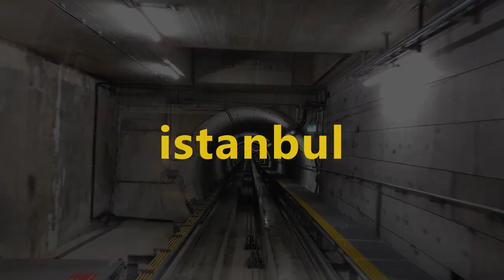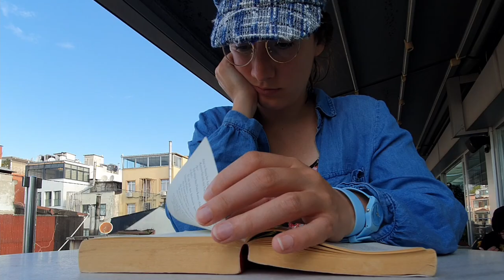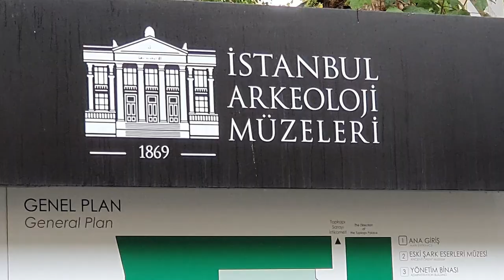The EAT PRAY LOVE experience in ISTANBUL: a vlog guide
The EAT PRAY LOVE experience in Istanbul is a vlog guide about the MUST DO THINGS in ISTANBUL like the blue mosque, the grand bazaar, Hagia Sophia, Nuruosmanige Mosque, spoiler  bar, Cagaloglu Hamam and the Istanbul Archeological Museum. Perfect for 3 days or 4 days or 5 days trip.
Istanbul is one of the few cities in Turkey and in the world where you can pack the whole eat, pray, love experience in just one city and in just a few days. This vlog guide about Istanbul is based on the book eat, pray, love from Elizabeth Gilbert because the city is rich in culture, great food (including the testi kebab, and street ice cream), and people are very welcoming and friendly. Everything is richly decorated, for example the grand bazaar. The food is delicious and we loved going to the Spoiler Bar, and the Hazande Terrace Restaurant (a family restaurant where they called us Mister Carl and Misses Laure). Religious places include Hagia Sophia, Nuruosmanige Mosque, the blue Mosque, and much more. The turkish spa treatment at the Cagaloglu Hamam was very relaxing and the bubble massage unexpected but nice. Finally, in this vlog guide of Istanbul, I toured the Istanbul Archeological Museum that contains some of the first writings of the world (it contains many Sumerian artifacts), a elegant female figurines that illustrate the "pray" image in my video.

We spent the first day going for the pray part of the experience. I also ask my friend: How do you like being the first guest on my channel? I'm honored he answered :)

00:00 Eat, pray, love travel guide: Istanbul
00:20 Nuruosmanige Mosque
01:09 the blue mosque, istanbul
01:14 Hagia Sophia, Istanbul
01:35 testi kebab in Istanbul: clay pottery dish demo
01:44 the best foods of istanbul in video
02:12 Spoiler Bar, rooftop bar in Istanbul
03:10 Cagaloglu Hamam, the best hamam and spa of Istanbul
03:28 the grand bazaar and its shops
04:06 Istanbul Archeological Museum, and its female figurines
04:27 whirling dervish in Istanbul, long video
04:37 Bosphore view at night

Heterodox Ideas with CodeLaure offers pleasant and positive videos about philosophy, psychology, psychoanalysis, feminism, science and intellectual thoughts. I am a swiss youtuber from Switzerland with an extremely French accent. I also do comic review and book review as I like comics. Je suis suisse. Ich bin Schweizer.